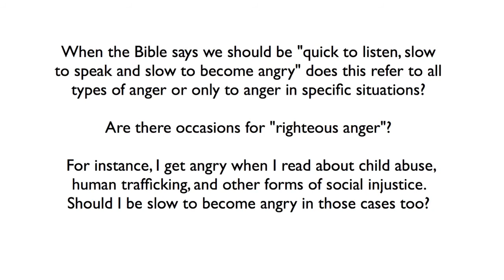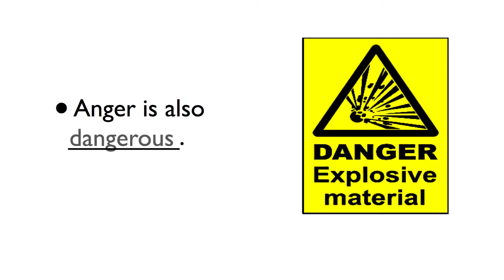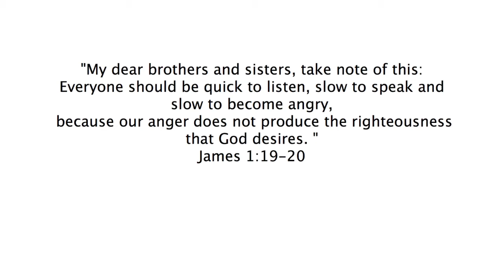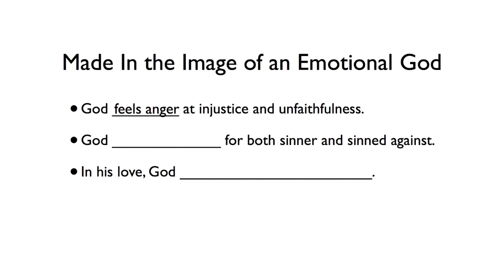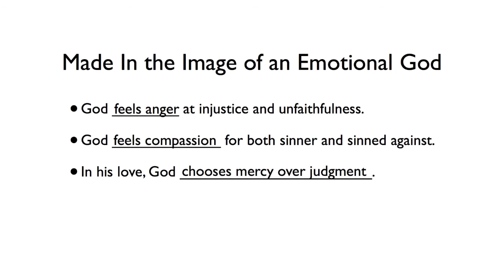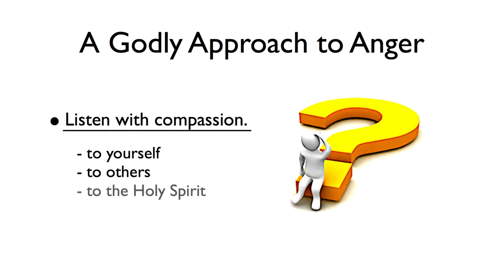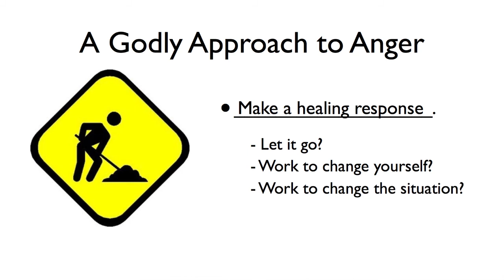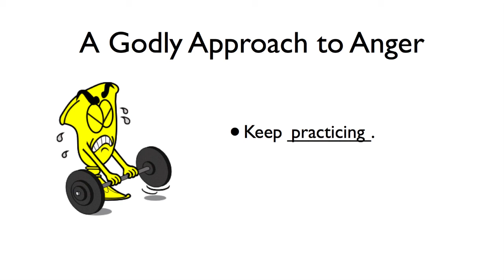A Godly Approach to Anger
A Godly Approach to Anger (James 1:19-20)
Series: Tough Questions 2013
Michelle Wilson